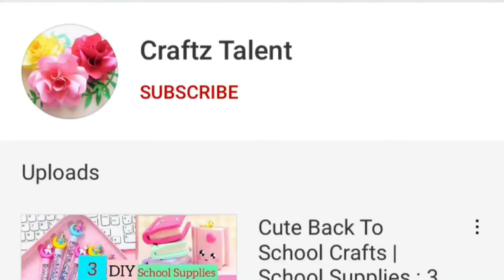DIY Water Candle / NO WAX Candles / PAANI se banaye candle / Diwali Special / Homemade Candles / How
DIY Water Candle / NO WAX Candles / PAANI se banaye candle / Diwali Special / Homemade Candles

Water Candles / Diwali Decoration ldeas / Floating Candles / DIY Home Decor for Diwali / DIY Candles